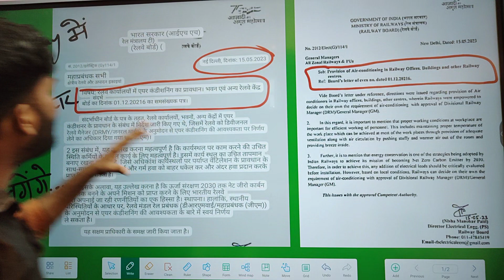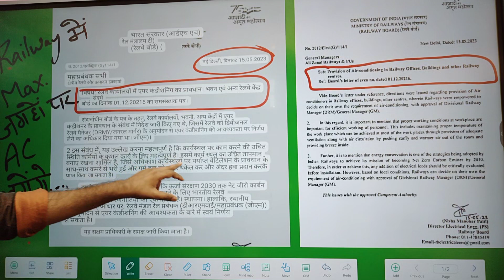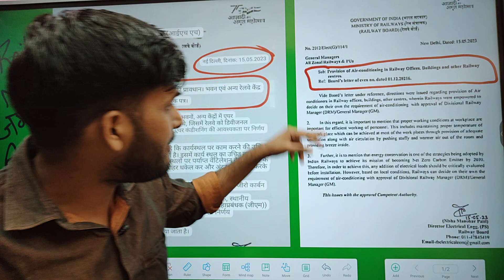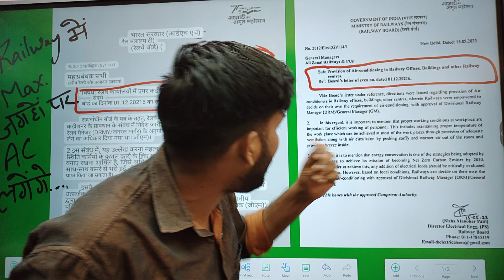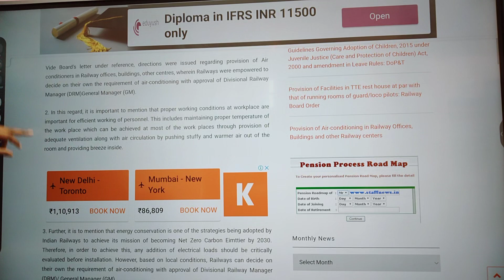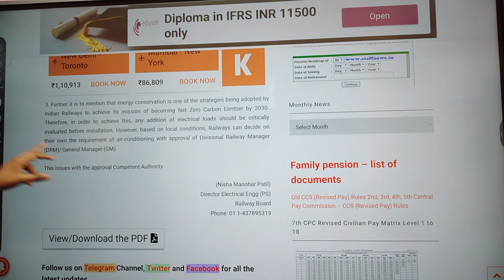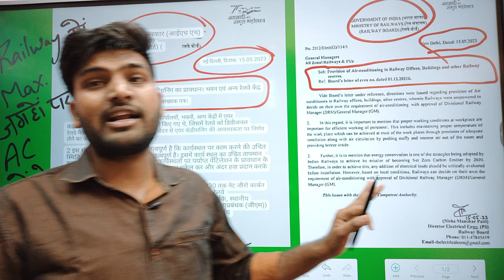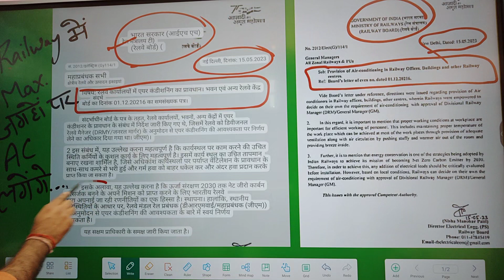Railway Employees के लिए बहुत बड़ी खुशखबरी 😍Railway में Maximum जगह AC लगेंगे Official Letter जारी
alp vacancy 2023 notificatio

alp technician new vacancy 2023 tamil